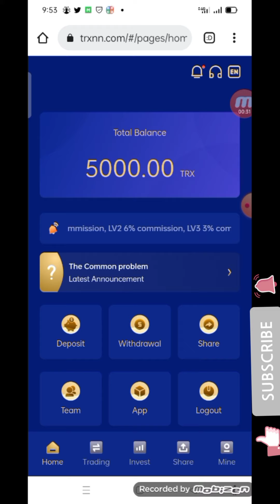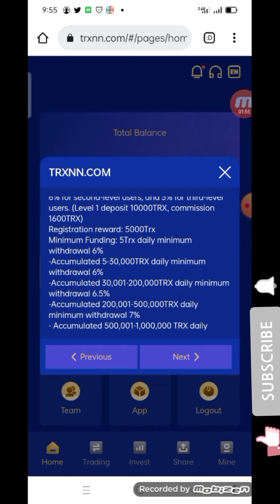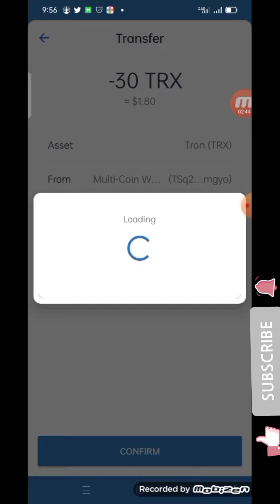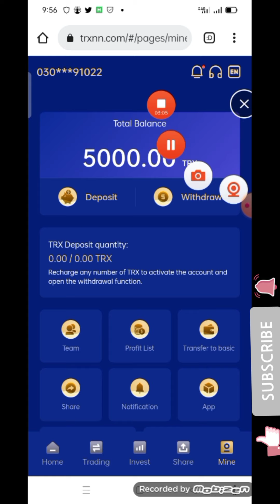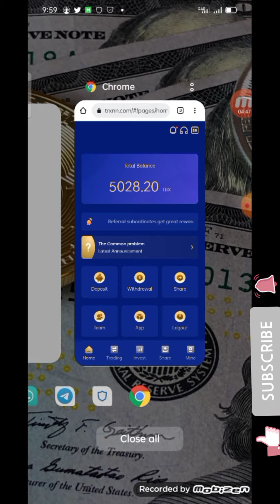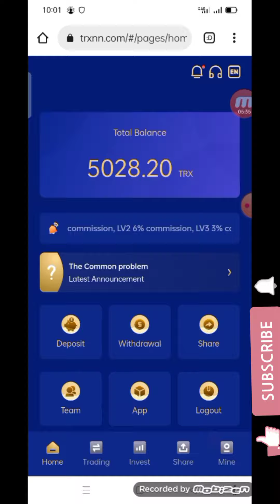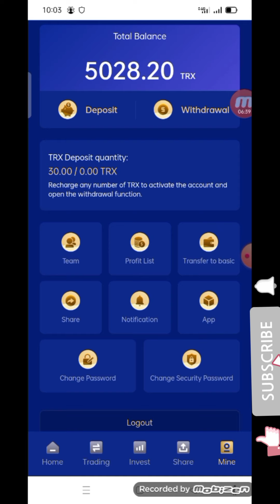Make money online || Deposits & withdraw || 6% daily profit || Cloud mining Site 2022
【Make Money Online】TRX-Mining | Trx Media Mining Site | Best Trading Platform | Make Money Online